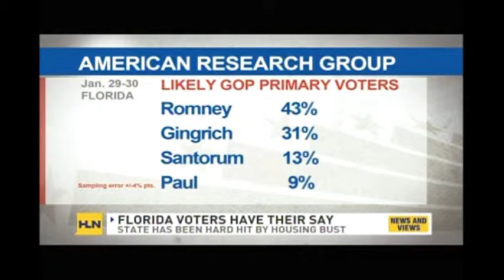Mike Bako on Headline News: Mortgage Crisis Solutions In Short Supply On Campaign Trail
Mike Bako on Headline News:
Mitt Romney and Newt Gingrich are firing back and forth at each other over their respective roles in the mortgage crisis, but who really has solutions to the issue?
Florida voters get to make that call tonight at the ballot box.